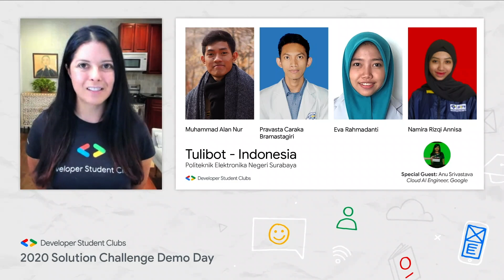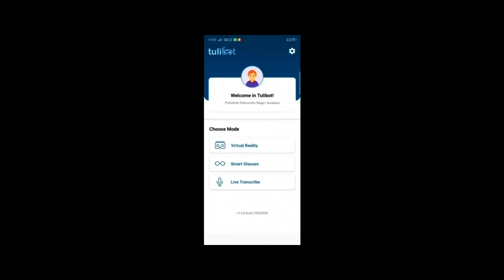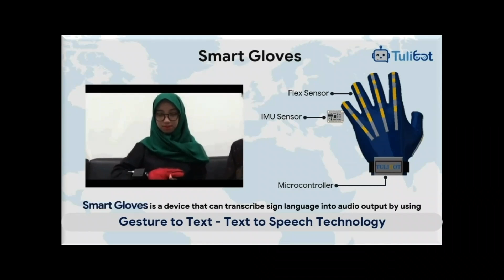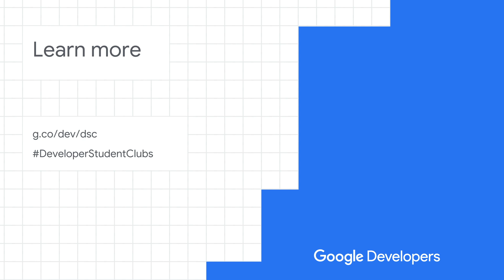Solution Challenge Demo Day 2020 Project: Tulibot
Tulibot is an integrated assistive technology made to bridge communication between hearing imparied people and society. The two main devices are the Smart Glasses and Smart Gloves. Smart Glasses will help hearing impaired people by allowing them to communicate in real time through the glasses using its interlocutors. Smart Gloves is a smart device that can automatically transcribe gesture input into audio output by implementing gesture to text technology.

event: GDSC Demo Day 2020; re_ty: Publish;